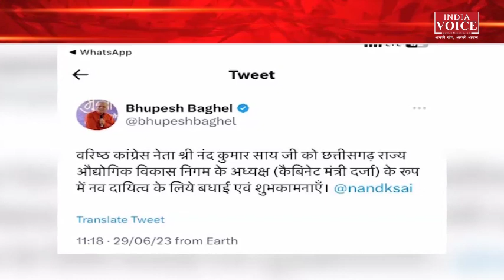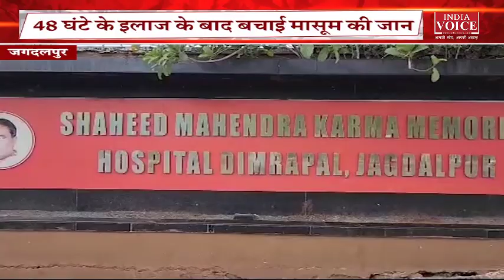Chhattisgarh की तमाम बड़ी खबरों से Updated रहने के लिए देखते रहें IndiaVoice न्यूज़।